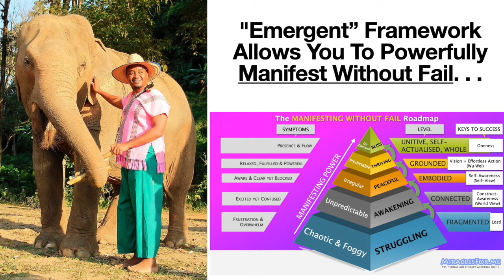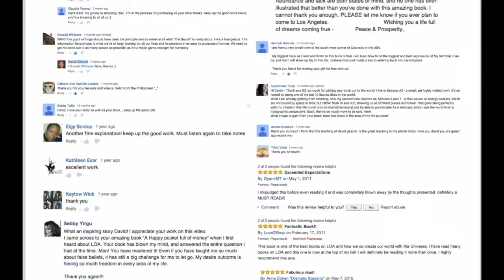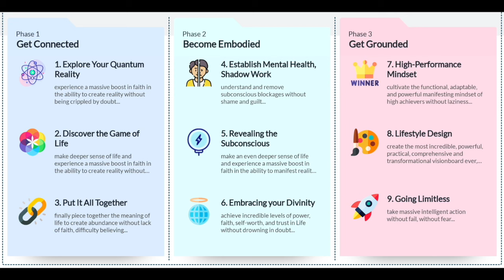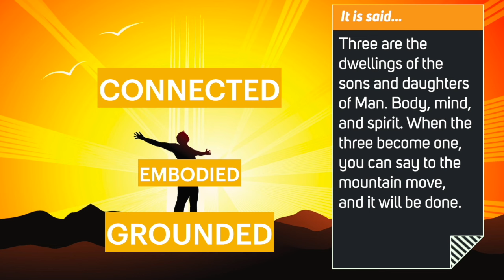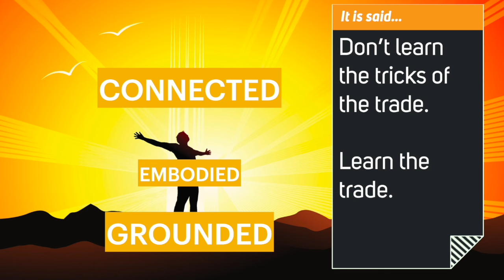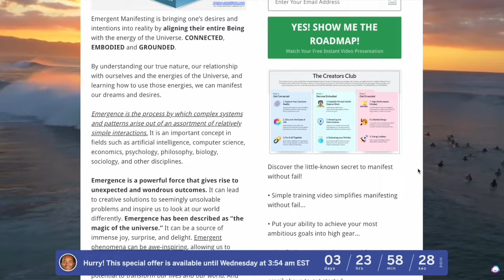Master the Art of Manifestation: Unlock Your Full Potential! (2023 Link Below)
Tired of waiting for your dreams to become a reality? Discover the proven Pyramid Model of manifestation and unlock your full potential today! Transform your life by mastering the art of manifestation.